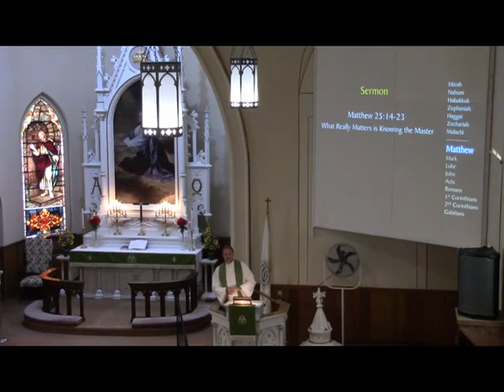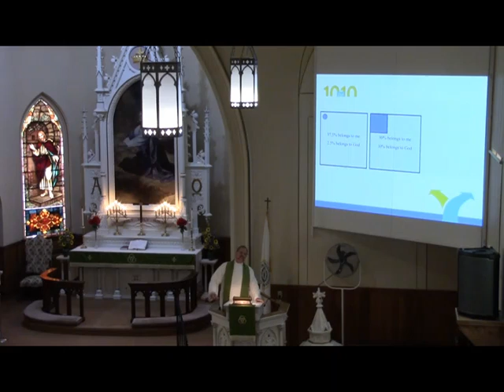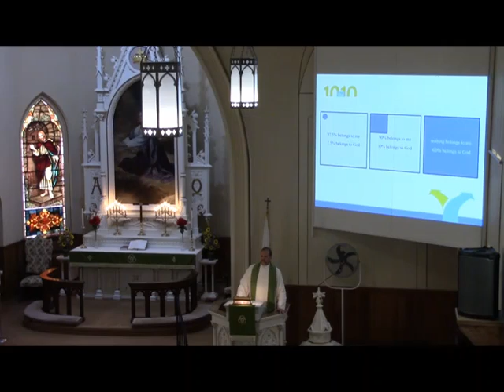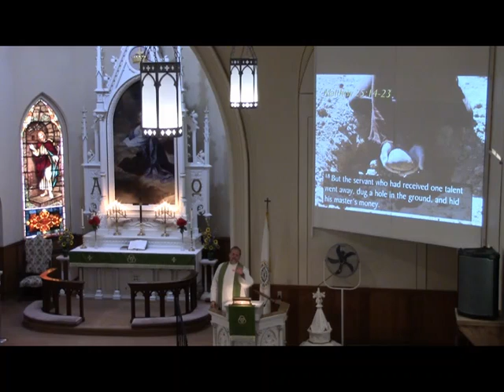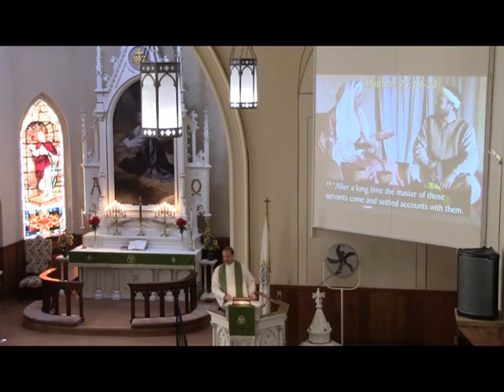2019 09 15 You Have to Know the Master